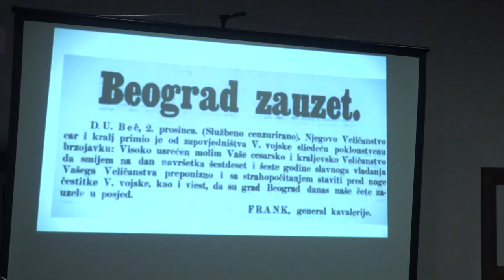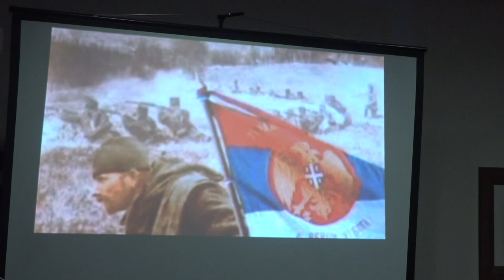U PIROTU OBELEŽEN DAN PRIMIRJA U PRVOM SVETSKOM RATU